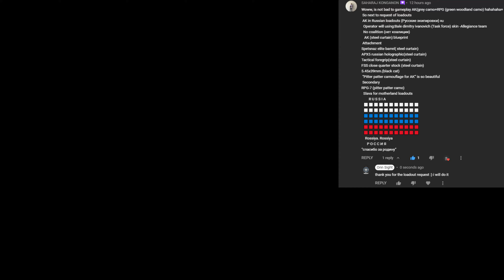Modern Warfare Loadout: Ak-47 Steel Curtain Beast Setup Chopper Gunner